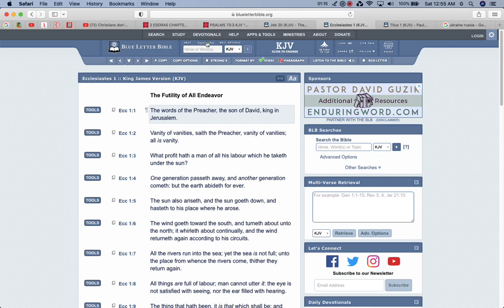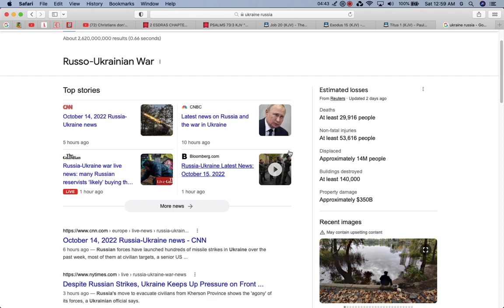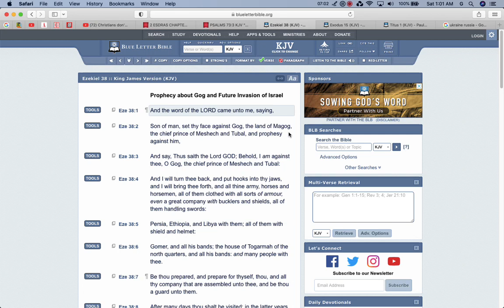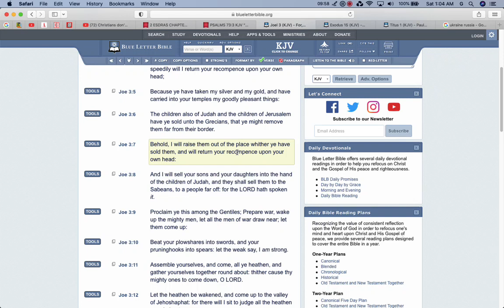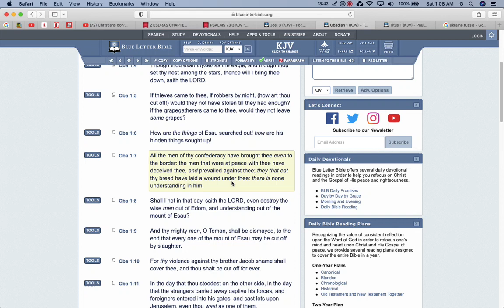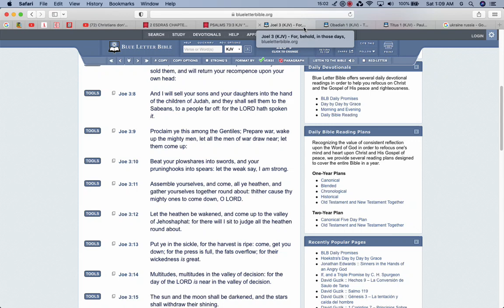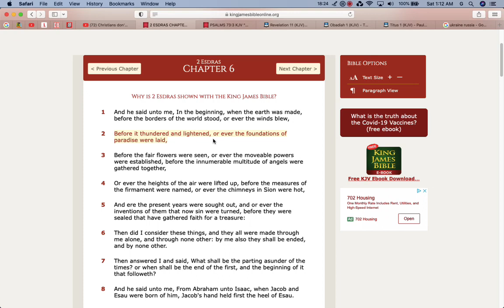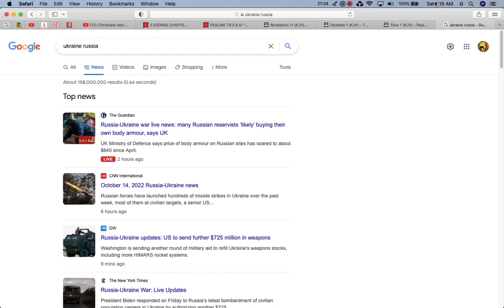World War Is Imminent !!!